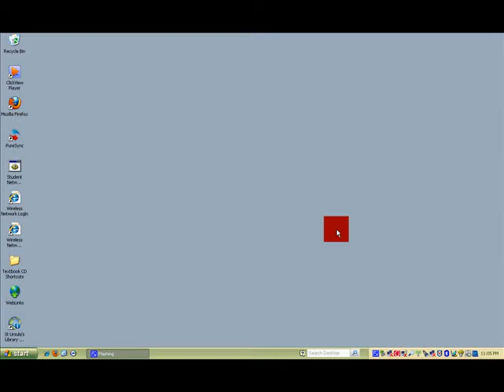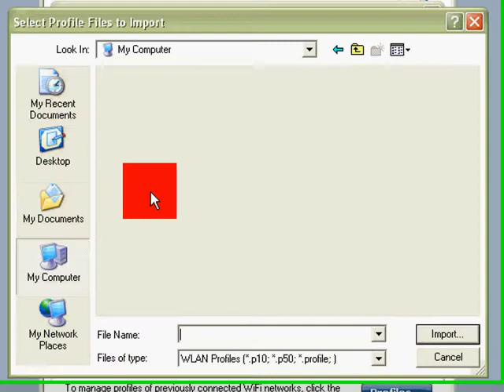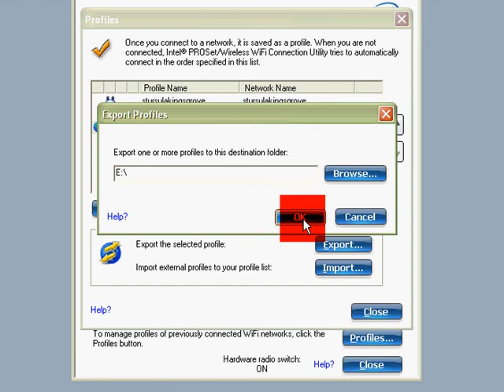Backing up your wireless profile